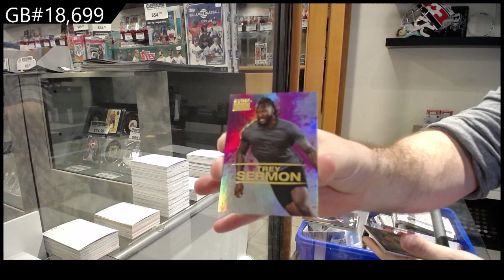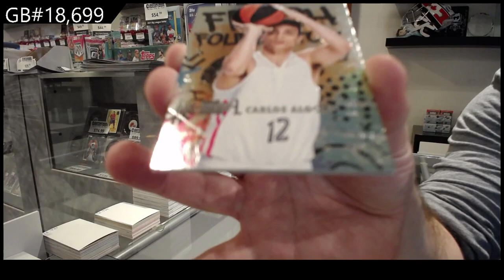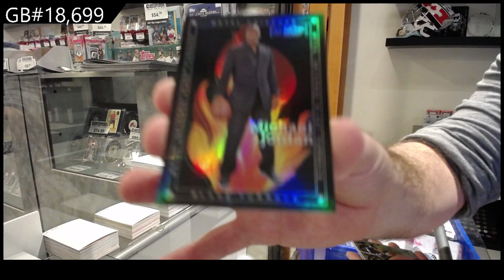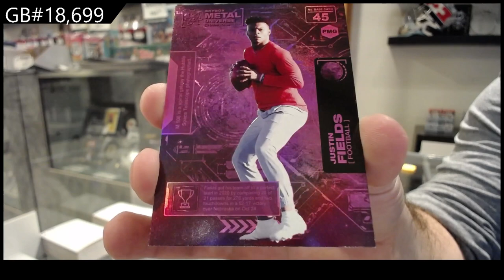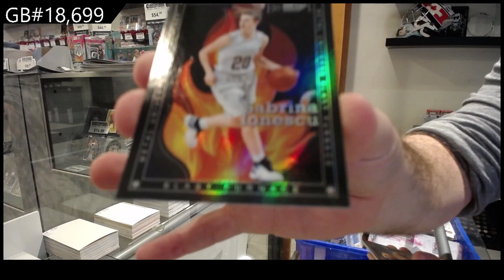2021 Upper Deck Metal Universe Champions Multi-Sport Box Break - C&C GB #18,699